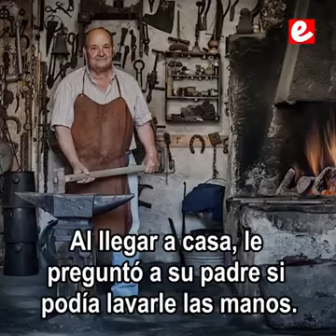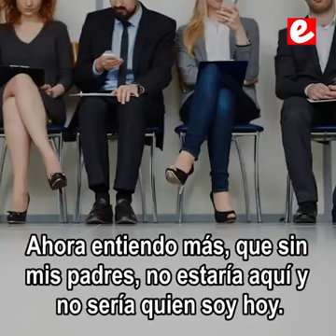REFLEXION DE UN JOVEN Y SU EMPLEO